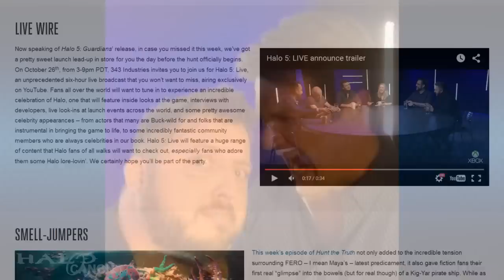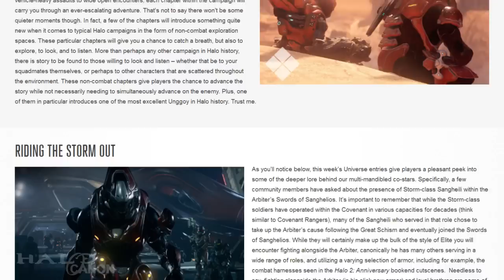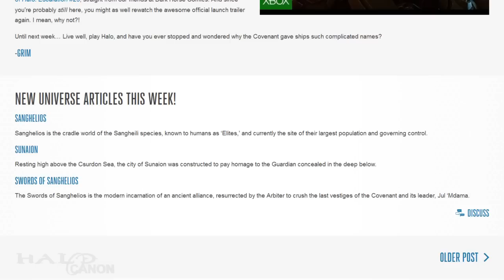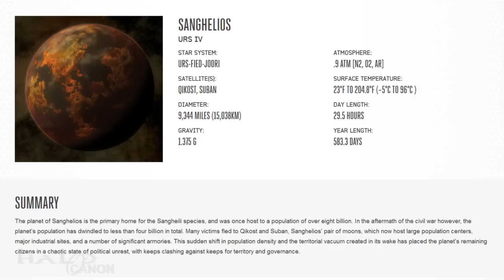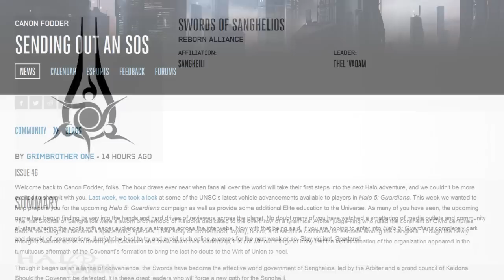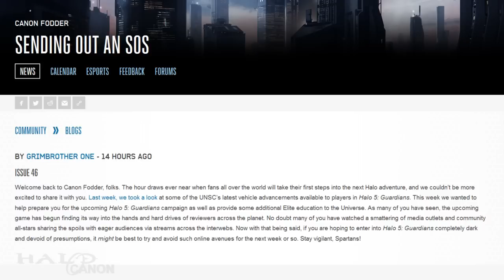Canon Fodder - Sanghelios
This week's Canon Fodder focuses primarily on Sanghelios, the homeworld of the Elites and a major location in Halo 5. Get the important backstory before the game releases next week!